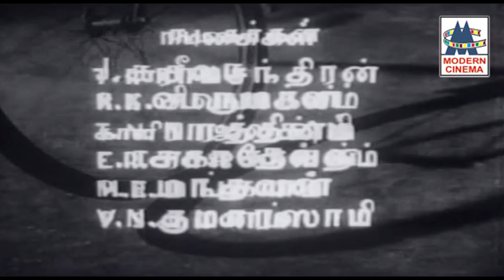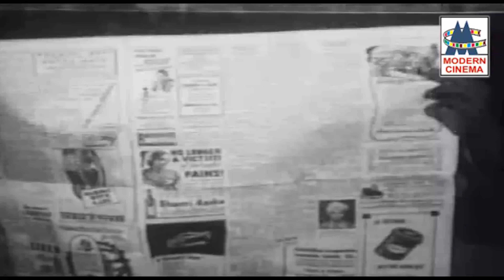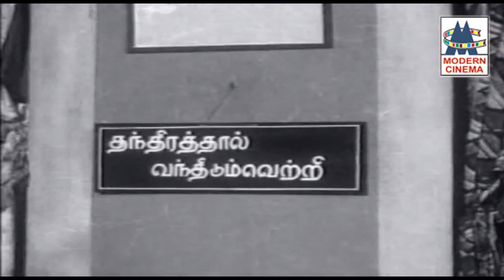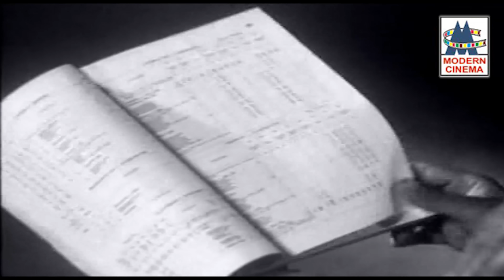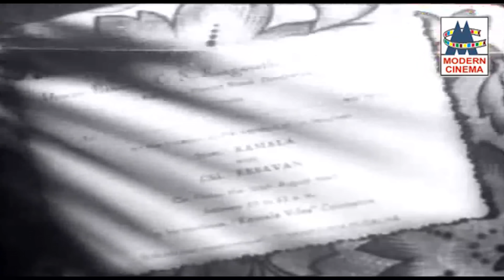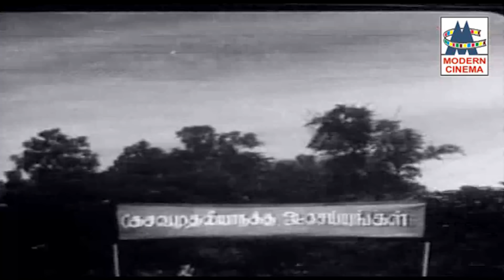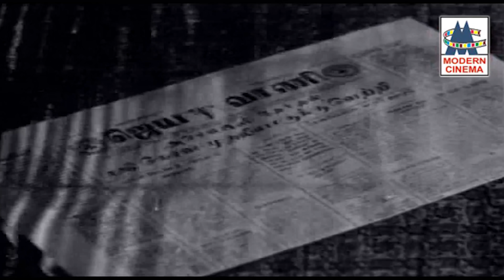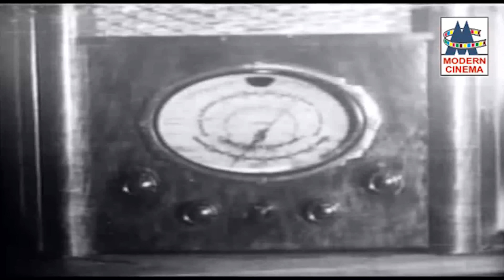Dhiwan Bhagathur 4k T.R.ராமச்சந்திரன் நடித்த வெற்றி குடும்ப காவிய திவான் பகதூர் 4K யில்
Written by M. Haridass
Produced by T. R. Sundaram
Starring T. R. Ramachandran
Kali N. Rathnam
J. Susheela
C. T. Rajakantham
Cinematography W. R. Subba Rao
Edited by D. Dorairaj